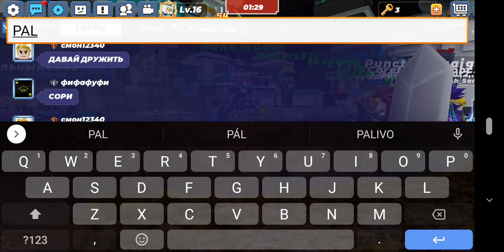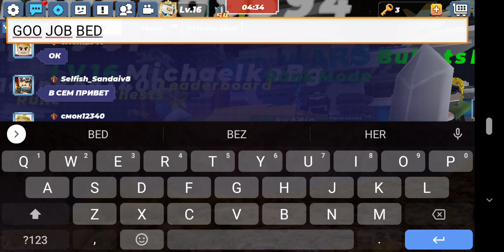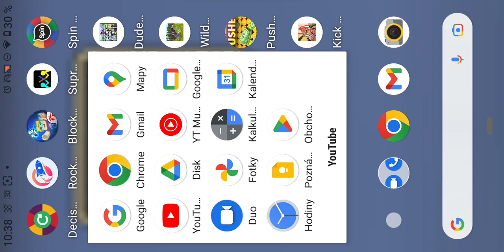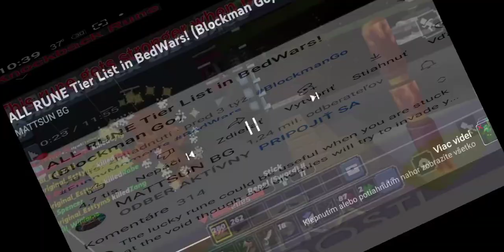Live bed wars🔴